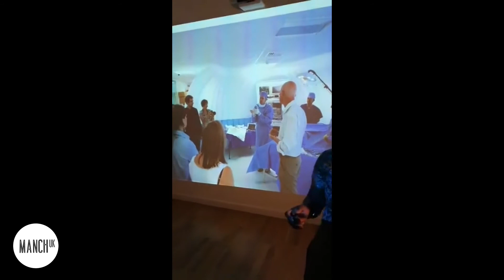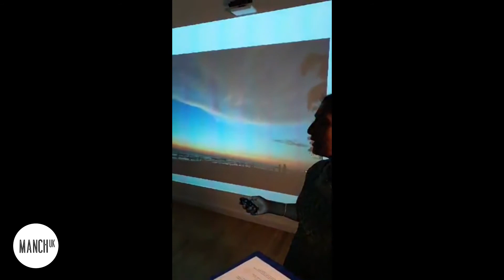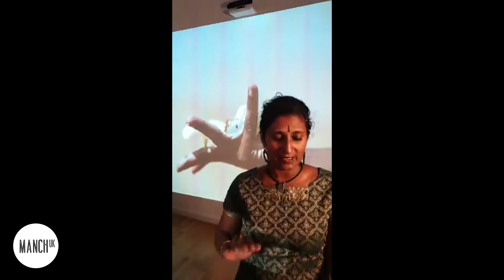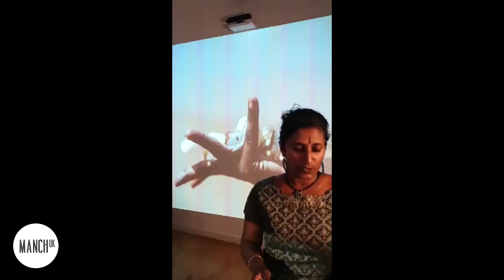Meet the Artist Episode 32 - SUBATHRA SUBRAMANIAM